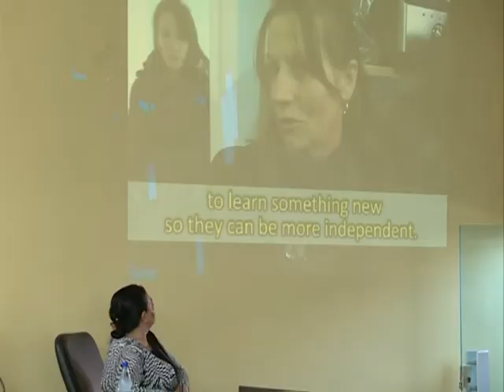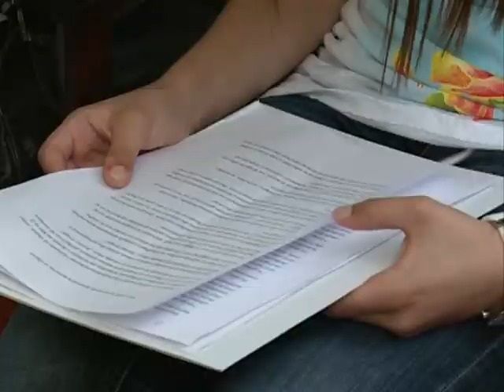UNICEF MNE - Govorimo o mogućnostima u Skupštini opštine Ulcinj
ULCINJ, 4. jun, 2012. -- U okviru kampanje "Govorimo o mogucnostima", lokalni parlament održao je specijalnu sjednicu o transformaciji njihove Opštine kako bi postala inkluzivna i zadovoljila potrebe sve djece.

Specijalna sjednica ima za cilj podizanje svijesti odbornika o neophodnosti stvaranja uslova za život djece sa smetnjama u razvoju u svojim porodicama i njihovo aktivno učešće u životu lokalne zajednice.

Gradonačelnik Ulcinja, Nazif Cungu kaže da je Opština Ulcinj posvetila posebnu pažnju djeci sa smetnjama u razvoju prema kojima se trude da pruže poseban tretman, obrazovanje i potrebnu pažnju za njihovu dobrobit.